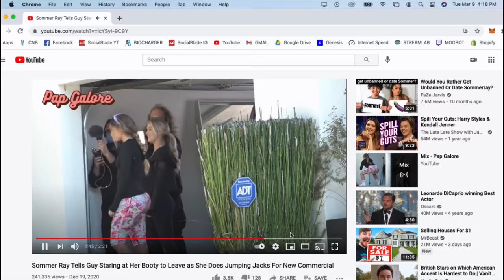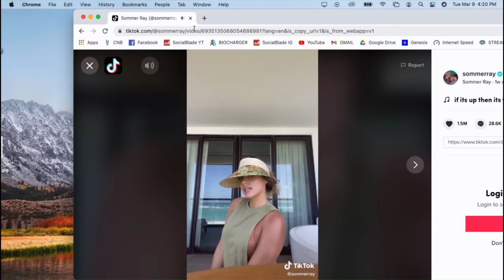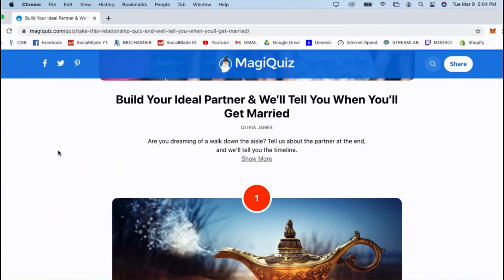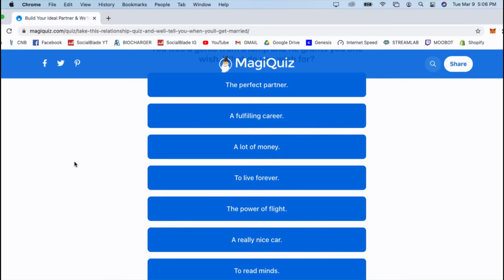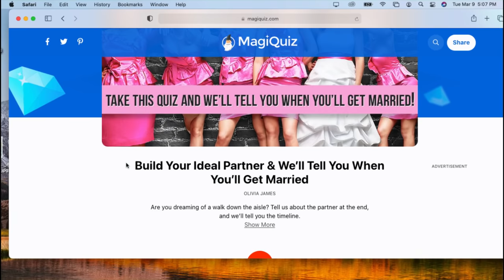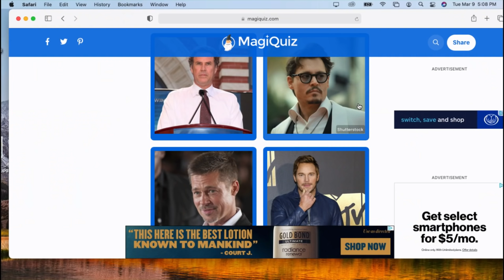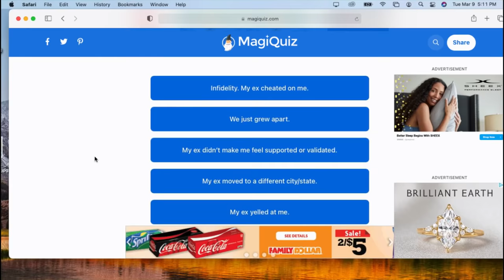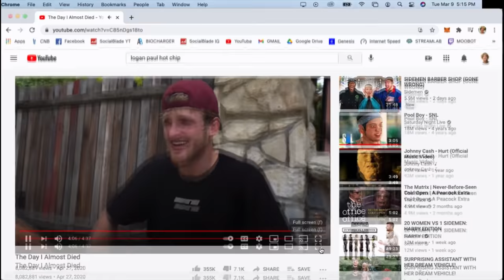We Want Sommer Ray On OnlyFans - IMPAULSIVE EP. 267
Certified 🍑 queen, Sommer Ray, joins the boys to discuss her infamous breakup with MGK, the highly anticipated Sommer Ray OnlyFans, encounters with her creepy stalker, Logan’s shameless DM slide back in 2017, bouncing her booty for TikTok, conquering the hot chip challenge & more…